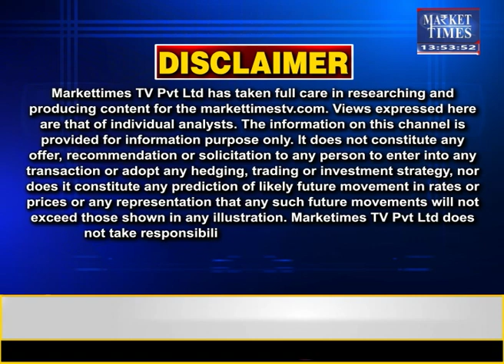चीनी उत्पादन कम रहने का अनुमान ! क्या बढ़ेंगी कीमतें ? Market Times TV